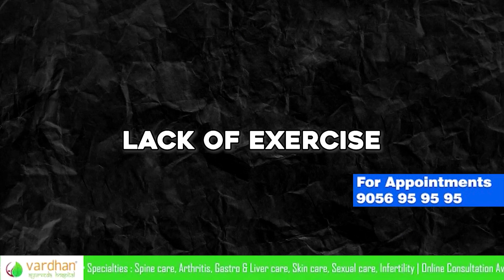5 Causes of Back Pain - What measures need to be taken? | Dr. Kranthi Vardhan - Ayurvedic Specialist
Hello Everyone,

I am Dr. Kranti Vardhan, Founder and Chief Physician at Vardhan Ayurveda Hospital with its branches in Hyderabad, Tarnaka, Kurnool & Vijayawada with 23 years of Experience & Expertise in the field of Ayurveda.

Today, in this video, I will talk about 5 causes of Back pain. Most people suffer from back pain problems nowdays. I will also talk about, how you can treat back pain with ayurveda. You'll discover ancient Ayurvedic remedies, therapeutic practices, and lifestyle adjustments that can provide long-lasting relief and promote a healthy spine.

But, for your convenience, we have added timestamps as chapters. So you can jump on the specific section , if you want.

Chapters:

0:00  (Highlights)
0:19  (Main Video Starts)
0:29  (What is Back Pain and what are its 5 causes?)
0:41  (Poor Posture, Lack of Excercise, Obesity, Muscle Strain, Herniated Discs)
1:21  (1st cause - Poor Posture)
2:00  (2nd cause - Lack of Excercise)
2:40  (3rd cause - Obesity)
3:03  (4th cause - Muscle Strain)
3:42  (5th cause - Herniated Disc)
4:36  (What preventive measures needs to be taken for reducing back pain)
4:50  (Treatment Options can vary depending on the cause of Back Pain)
5:03  (Consult with Healthcare Provider for better personalized treatment for back pain)
5:20  (Outro and Ending)

If you've been struggling with back pain problems or are interested in natural healing methods like ayurveda treatment for back pain, then this video is a must-watch! Hit the like button if you found the information helpful, subscribe to our channel for more enlightening videos, and share this valuable content with your friends and family who may benefit from it.